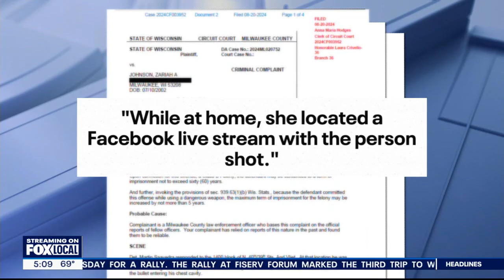Milwaukee shooting: 14-year-old killed, woman 'admitted' to pulling trigger | FOX6 News Milwaukee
A 22-year-old Milwaukee woman is charged with first-degree reckless homicide in the death of a 14-year-old boy near 39th and Vliet.